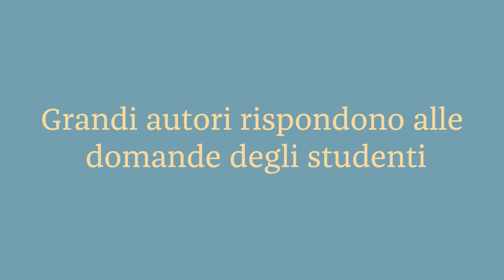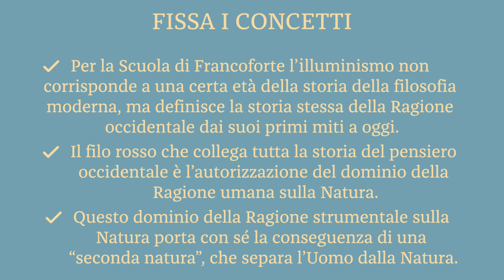Massimo Recalcati: Filosofia/Adorno e La Scuola di Francoforte. Aspettando la Maturità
Massimo Recalcati – Filosofia/Theodor W. Adorno e La Scuola di Francoforte. Aspettando la Maturità. Scopri di più su - Sei uno studente? Seguici per trovare sempre contenuti interessanti. Sei un insegnante?